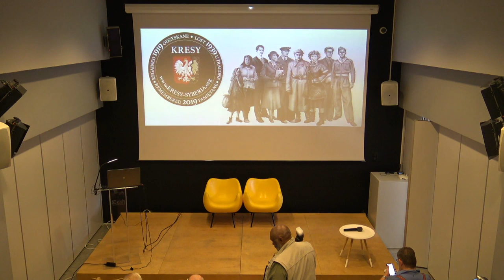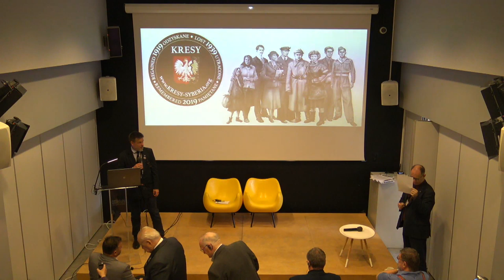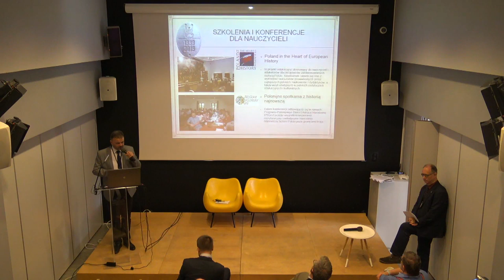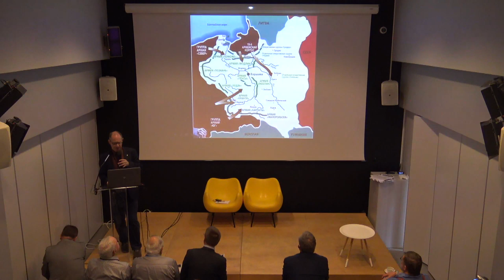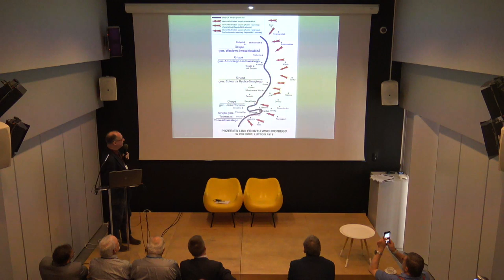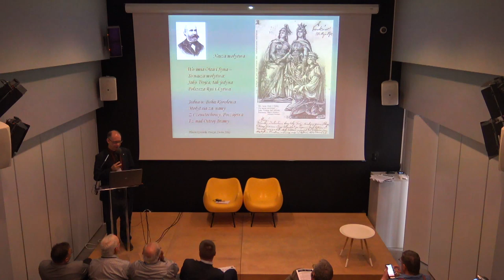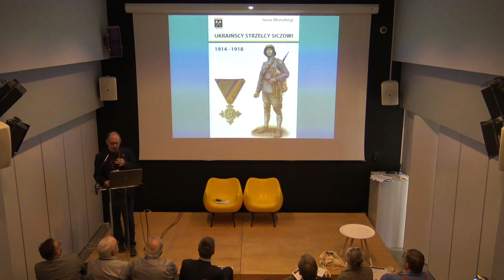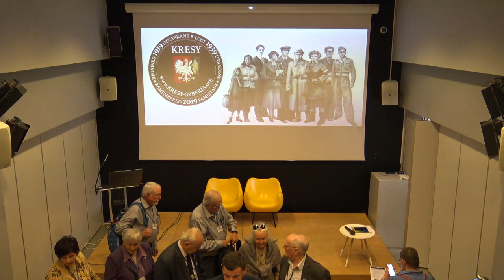Konferencja Pamięć Pokoleń 2019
Fundacja Kresy-Syberia zaprasza na międzynarodową Konferencję „Pamięć Pokoleń 2019”, która odbędzie się w dniach 14–15 września.

(PL)
W tej części konferencji:
1. Powitanie i oficjalne rozpoczęcie konferencji:
– Stefan Wiśniowski, Prezes Fundacji Kresy-Syberia (Australia, 2. pokolenie)
– Tomasz Kuba Kozłowski, Dom Spotkań z Historią (Polska)
– Mieczysław Pogodziński, Związek Sybiraków (Polska, 1. pokolenie)
2. IPN, Adam Hlebowicz, Dyrektor Biura Edukacji Narodowej w Instytucie Pamięci Narodowej (Polska)
3. Prelekcja I: „Kresy wschodnie II RP”, Tomasz Kuba Kozłowski, koordynator Warszawskiej Inicjatywy Kresowej w Domu Spotkań z Historią (Polska)

(ANG)
In this part of the conference:
1. Conference opening and welcome:
– Stefan Wiśniowski, President, Kresy-Siberia Foundation (Australia, 2nd generation)
– Tomasz Kuba Kozłowski, History Meeting House (Poland)
– Mieczysław Pogodziński, Sybiracy Association (Poland, 1st generation)
2. IPN, Adam Hlebowicz, Director, National Education Bureau, Institute of National Remembrance (Poland)
3. Talk I: "Eastern Borderlands of the Republic of Poland between 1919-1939", Tomasz Kuba Kozłowski, Co-ordinator, Warsaw Kresy Initiative, History Meeting House (Poland)